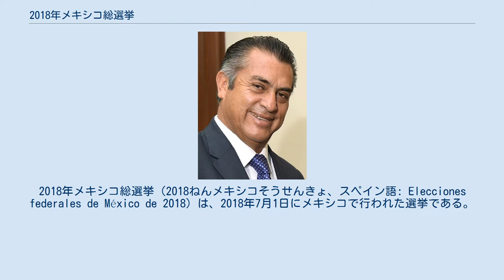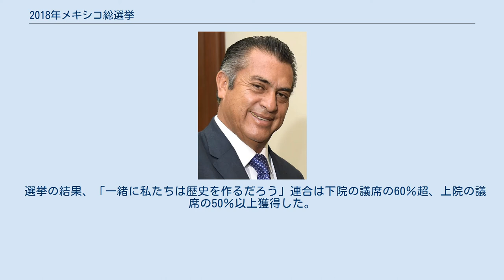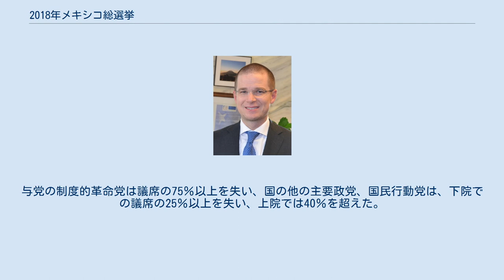2018年メキシコ総選挙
アンドレス・マヌエル・ロペス・オブラドール
2018年メキシコ総選挙（2018ねんメキシコそうせんきょ、スペイン語: Elecciones federales de México de 2018）は、2018年7月1日にメキシコで行われた選挙である。
 大統領選挙ならびに連邦議会選挙（元老院（上院）の128議席と代議院（下院）の500議席）と地方選挙が同時に行われた。
 大統領選挙は新興左派政党の国民再生運動（国家再生運動、MORENA）所属のアンドレス・マヌエル・ロペス・オブラドールが当選した。
 国民再生運動と、連携する労働党（PT）・社会結集党（PES）の3党は、合計得票率が上下両院とも40％を上回り最大勢力となった。
一方、現職の大統領であるエンリケ・ペーニャ・ニエト率いる制度的革命党は、得票率が両院とも20％を下回った。
地方首長選挙でも左派候補が躍進した。
 有権者数8933万2031人、投票者数5661万1027人、投票率63.43%であった。
選挙期間中に候補者を含む130人を超える選挙関係者が殺害された。
 アンドレス・マヌエル・ロペス・オブラドールは50％以上の得票で選挙に勝った。
これは、少なくとも1988年以来、大統領候補者が過半数の投票を獲得した初めてのことである。
州ごとで見ると、ロペス・オブラドールは全32州のうち31州で勝利した。
 選挙の結果、「一緒に私たちは歴史を作るだろう」連合は下院の議席の60％超、上院の議席の50％以上獲得した。
与党の制度的革命党は議席の75％以上を失い、国の他の主要政党、国民行動党は、下院での議席の25％以上を失い、上院では40％を超えた。
 下院（衆議院） 上院 ^ 彼女は選挙から脱退したが、彼女に向かっての投票は受け入れられるだろう